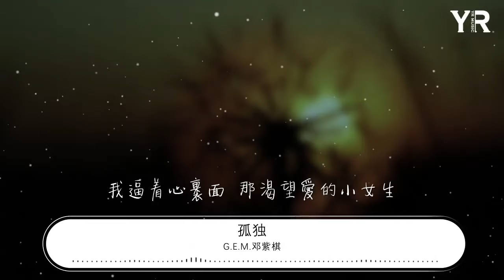G.E.M.鄧紫棋 - 孤獨『皎潔的月光 請潔淨我』【動態歌詞Lyrics】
孤獨

00:00  作詞 : G.E.M.鄧紫棋
00:01  作曲 : G.E.M.鄧紫棋/Ludwig van Beethoven
00:02  編曲 : T-ma馬敬恆
00:03  製作人 : G.E.M.鄧紫棋/T-ma馬敬恆
00:23 又是另一個夜  雨飄的夜
00:25 在一條喧鬧後的街  我望着月亮
00:29 忘了是雨還是淚水突然滑過臉上
00:31 心喃喃自語  我卻又聽不見
00:34 白天  我總笑容滿面
00:36 爲什麼每夜  我總輾轉難眠
00:39 自律和壓抑  到底如何分辨
00:41 說要做自己  卻不敢對自己正眼
00:45 原來孤獨  是燈光下  所有人都對我佩服
00:49 但月光下 卻一直害怕自己退步
00:52 你別停下  有個聲音催促
00:54 但這無盡的賽跑爲何追逐
00:56 If ain’t nobody stayed with me
00:59 那這是演給誰的戲
01:02 我看着一路多少人都撲空
01:04 到最後  怕自己也沒什麼不同
01:07 也背向了背向了初衷
01:08 皎潔的月光  請潔淨我
01:16 洗淨年月潑的墨
01:22 熄滅我吞下的煙火
01:31 我從小到大  凡事都要做到第一位
01:34 再艱難咬着牙  再累我不流一滴淚
01:37 我有着強迫症的意志力  天賦不能浪費
01:39 我讓我家裏幾個櫃子裏都放滿了獎盃
01:42 這世界告訴你  成功要靠自己
01:45 什麼叫做成功我卻不知道定義
01:48 我已經變得熱可炙手
01:50 但優秀還是沒有爲我帶來自由
01:54 原來孤獨  是感覺自己是那藍天下的枯樹
01:58 站在高處  傷口得自己捂住  無處哭訴
02:02 雖然我堅強但是我也偶爾無助
02:05 每當我祈禱上帝說努力了就好
02:08 但面對世界我只感覺自己瘦小
02:11 They say when you’re lonely, Hang out with homies
02:14 他們不懂  說得容易  但我的Home只有Me
02:18 皎潔的月光  請潔淨我
02:25 洗淨年月潑的墨
02:30 熄滅我吞下的煙火
02:40 對自己說了多少遍  I’m a super woman
02:43 我逼着心裏面  那渴望愛的小女生
02:45 要學會成熟點  有話就說給日記本
02:48 終於發現世界再冷  沒有我對自己狠
02:51 我爸教我恆心能讓  鐵柱變成針
02:54 但一不小心能讓  泥足陷很深
02:57 我是不是應該換個第三人稱
02:59 問問自己  其實想過什麼樣的人生
03:05 原來孤獨  是想哭卻又不想矚目
03:09 是努力融入  但你還  常常感覺自己格格不入
03:15 是不想辜負  了期待  你卻又感覺束縛
03:19 唯一的安撫  是知道世界之大
03:22 這一刻和你一樣  感到孤獨的  無數